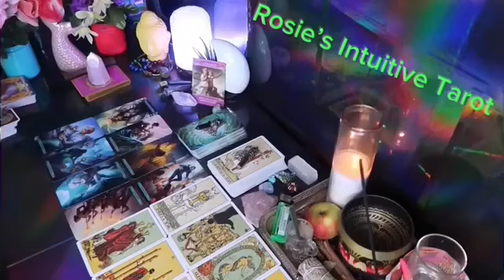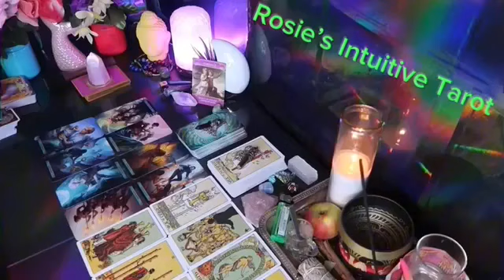CAPRICORN ❤️I REALIZE HOW SPECIAL YOU ARE 😍 I WANT TO BE WITH YOU 🫵🏼 FOREVER❣️MID JULY 2024 LOVE🔥🔥